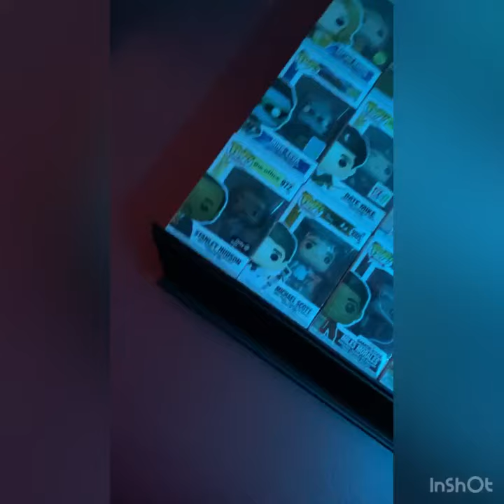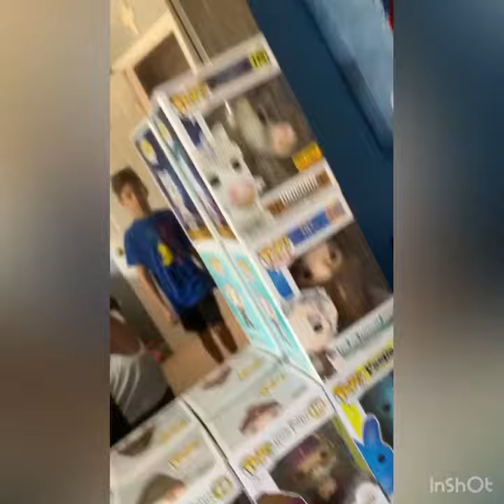Big boi news |Funko Town